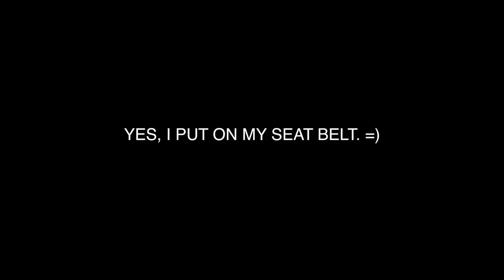OpTic Homerun Derby Day!